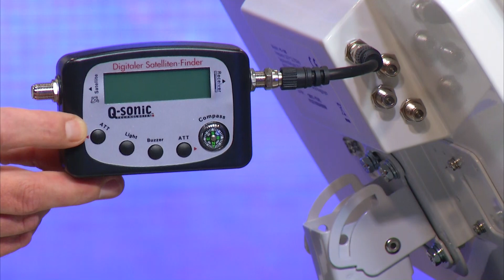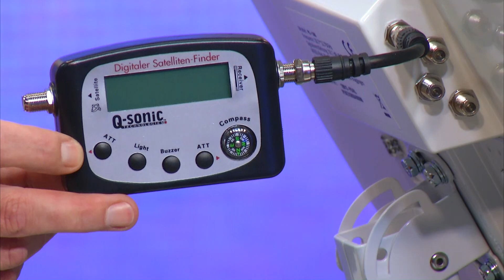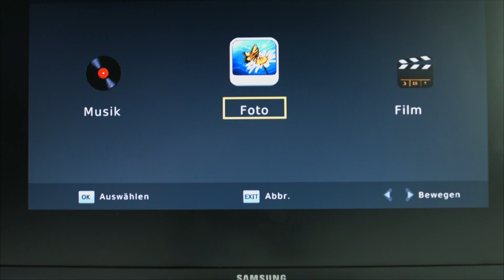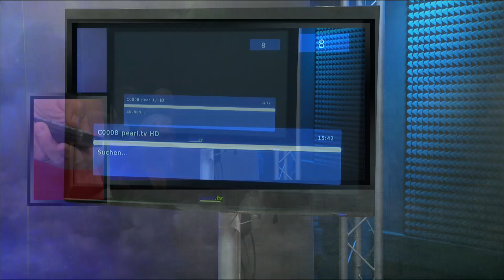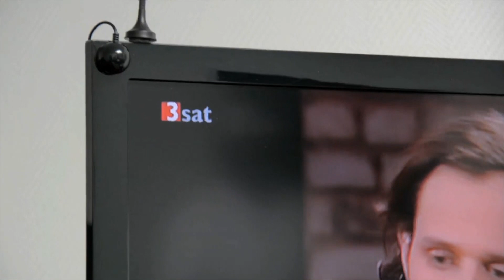Katie Steiner zeigt die esoSAT Satelliten-Flachantenne FA-310.HD bei PEARL TV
In diesem Video zeigen Carsten Ruland und Katie Steiner alles rund um.

(00:00:30) esoSAT Satellitenschüssel (Satelliten Antenne) - statt 229,90 EUR jetzt 119,99 EUR

(00:02:30) esoSAT Sat Flachantenne (Sat Anlage) - statt 299,90 EUR jetzt 155,99 EUR

(00:04:30) esoSAT Sat Antenne flach (Sat Anlagen) - statt 299,90 EUR jetzt 189,99 EUR

(00:07:00) esoSAT - statt 39,90 EUR jetzt 25,99 EUR

(00:09:30) auvisio Digitaler pearl.tv HD-Sat-Receiver DSR-395U.SE, HDMI & Scart
HD-TV & USB-Mediaplayer: Spielt auch HD-Videos, Fotos & MP3
* Sonder-Edition mit pearl.tv-Direktwahl-Taste
* Zukunftssicherer Hightech-SAT-Receiver mit Full HD-Mediaplayer
* High-Quality-Empfang: Freie digitale TV-, HDTV-& Radio-Programme über Satellit
* Multimedia von USB-Stick bis 32 GB und externen Festplatten bis 2,0 TB
* Sonder-Edition mit pearl.tv-Direktwahl-Taste
* High-Quality-Empfang: Freie digitale TV-/HDTV-/Radio-Programme über Satellit (DVB-S/DVB-S2)
* Multimedia von USB-Stick bis 32 GB und ext. Festplatten bis 2 TB (FAT32, NTFS)
* Multimedia-Formate: MPEG, AVI, MKV, MP3, BMP, JPEG
* HD-Videoformate in brillanter Full-HD-Auflösung bis 1080p
* TV-Auflösungen: 1080p, 1080i, 720p, sowie 576i & 576p mit PAL, 480i & 480p mit NTSC, Bildformate: 16:9/4:3
* Komfortable Extras: Intuitives Menü, elektronische Programmübersicht EPG, Teletext
* Anschlüsse: SAT-Anschluss In/Out, HDMI, SCART, Koaxial, USB 2.0 in Front
* Aufnahmefunktion freischaltbar: Manuelle & zeitgesteuerte TV-Aufnahmen auf USB-Festplatte oder -Stick
* Minimaler Stromverbrauch: 8 Watt
* Mini-Maße (mit Anschlüssen): 167x105x40 mm, 396 g leicht
* Inkl. Fernbedienung mit 2 AAA-Batterien, dt. Anleitung

(00:13:00) esoSAT USB-Stick für Receiver Recording 32 GB + Software
Macht Ihren neuen SAT-Receiver & Mediaplayer zum Videorecorder!
* Firmware-Upgrade zur Aufnahme-Aktivierung für HD-Sat-Receiver DSR-460 (pearl.tv-Edition)
* TV-Aufnahmen von digitalem SAT-Fernsehen: manuell oder Timer-gesteuert
* Timeshift-Funktion: zeitversetztes Fernsehen
* USB2.0-Stick: dient nach Firmware-Upgrade als Speicher für Aufnahmen
* Speicherkapazität: 32 GB
* Lesegeschwindigkeit bis 25 Mbit/s, Schreibgeschwindigkeit bis 5 Mbit/s
* Aufnahmeformat: mts
* Wiedergabe direkt am Receiver oder auch an Ihrem PC, Tablet und Notebook, z. B. per VLC Mediaplayer (Player-Software kostenlos im Internet erhältlich)
* USB-Stick mit Software und Installationsanleitung als PDF

(00:17:00) auvisio Mini-DVB-T-Empfänger für den SCART-Anschluss
Weil einfach einfach ist: In die SCART-Buchse stecken - fertig!
* 600 Programmplätze, schnelle automatische und manuelle Sendersuche
* Für den freien Empfang von digitalem TV und Radio über DVB-T (PAL/NTSC)
* Sofort startklar
* Komfortables, farbiges Bildschirmmenü (OSD), mehrsprachig
* 600 Programmplätze, schnelle automatische und manuelle Sendersuche
* Viele Extras: Teletext, Untertitel, elektronischer Programmführer (EPG), Favoriten, Jugendschutz u.v.m.
* Anschlüsse: Antenne, SCART, Infrarot-Verlängerung
* Kompakte Maße: 65 x 100 x 24 mm
* Inklusive Fernbedienung (mit Batterien), Infrarot-Empfänger, Netzteil, deutsche Anleitung